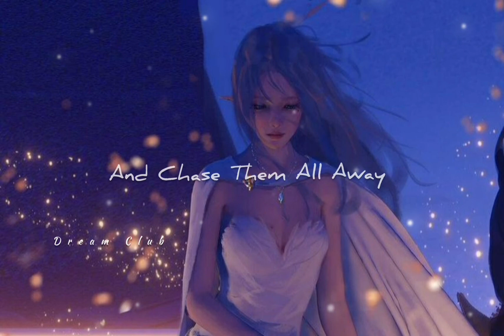Monsters - English song Whatsapp Status | Cool Status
Song                 Monsters

     Artist                Timeflies

☆･ﾟ:

 If any producer or label has an issue with this song or picture Please get in the contact with us we will delete it immediately.

Bell icon for latest updates.